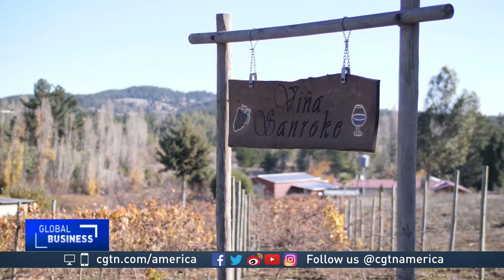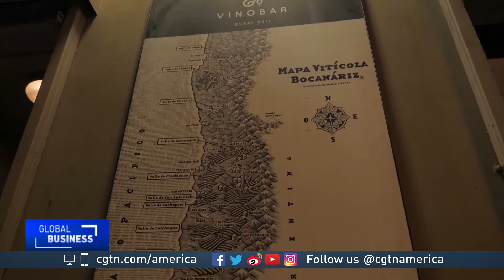Chilean winemakers revive ancient vines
Chile is working to save ancient vineyards planted by Spanish explorers centuries ago, as well as resurrect old wine-making techniques. It's a way for some regions to boost their economy and also save part of their cultural heritage. CGTN's Joel Richards reports.